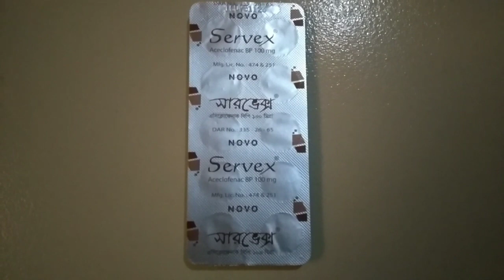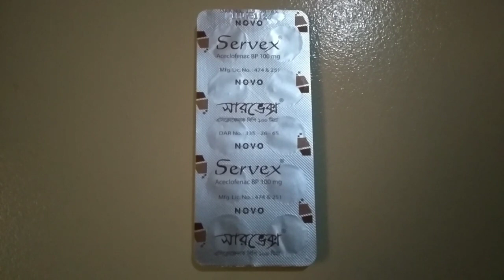হাটু ব্যথার ঔষধের নাম || Servex 100 tablet || Aceclofenac 100 Bangla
servex 100 tablet,
servex 100 mg,
servex 100 Bangla,
Aceclofenac 100 Bangla,
গিরা ব্যথার ঔষধ,
হাটুর জয়েন্টে ব্যথার ঔষধের নাম,
joint pain medicine aceclofenac Bangla,
aceclofenac medicine,